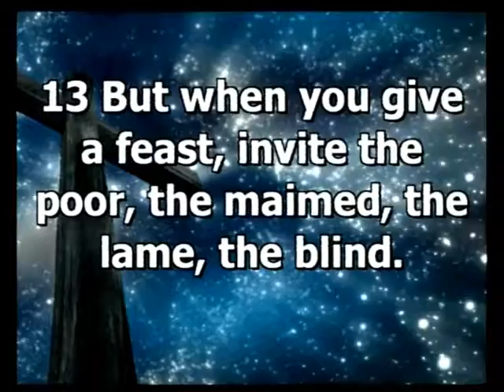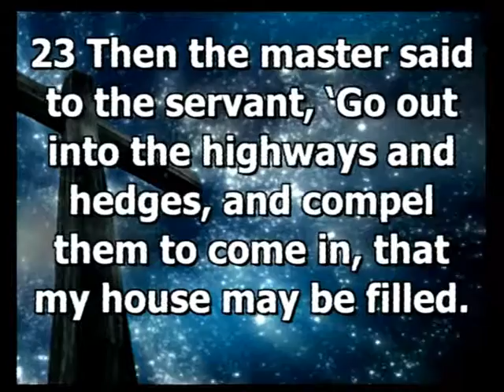may 3, 2015 Fill This House